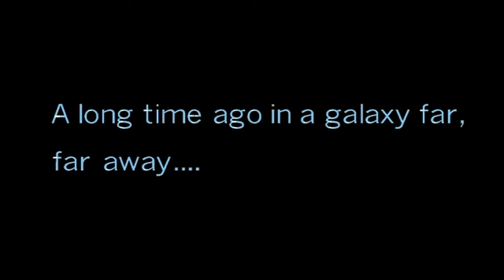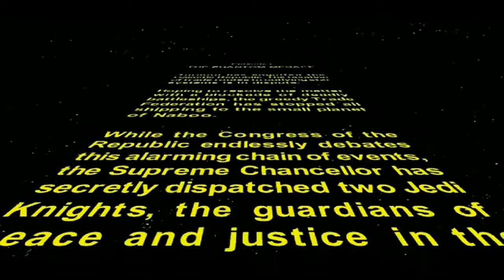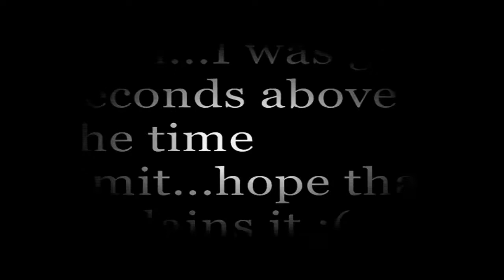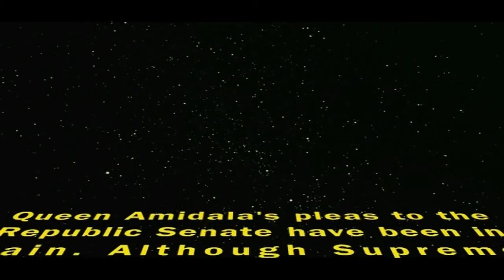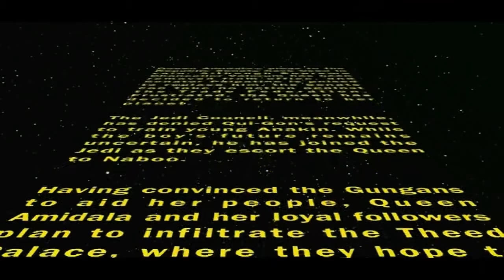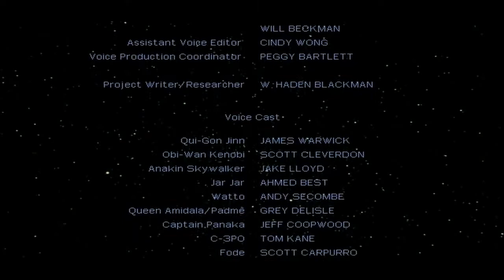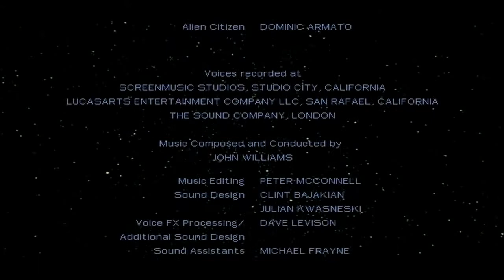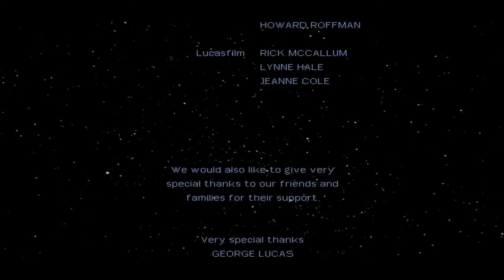Star Wars The Phantom Menace PC & Playstation Complete Game Walkthrough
Special thanks goes to Magnetic Pastry.